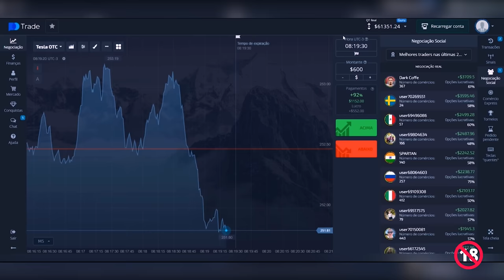ARMARIA MÃE / FILME 4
Siga o link e comece a ganhar dinheiro com o Pocket Broker. Utilize o código promocional WIRIS para aumentar o seu primeiro depósito em 60%!